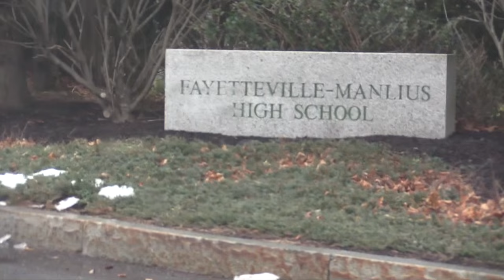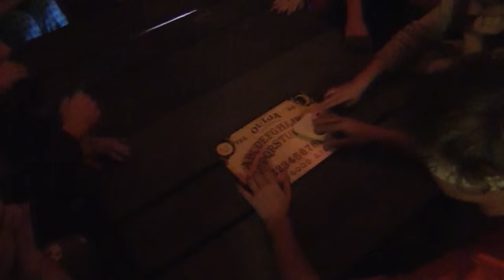FM's 2016 Dance Marathon Movie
This video was Premiered In the 2016 Dance Marathon Assembly.

Start Fundraising now for Dance Marathon.
Proceeds go to Camp Good Days and Special Times.

This is a Fayetteville-Manlius Highschool event

 This page will have all MC features